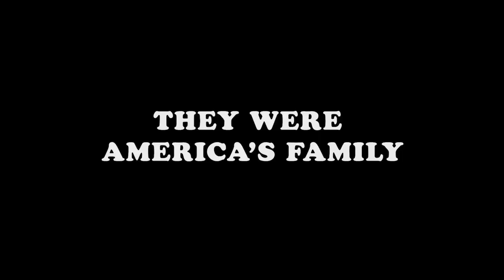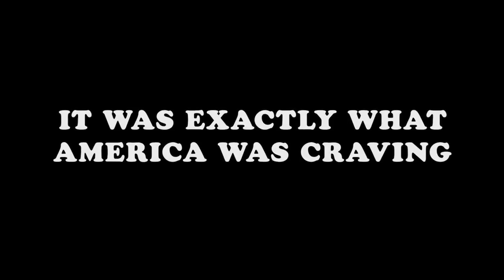Roseanne Reboot ABC Trailer